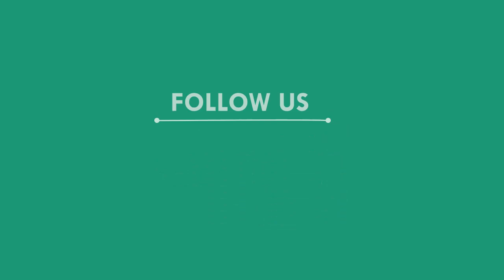ସ୍ୱାୟତ୍ତ ଶାସନ ଦିବସ ପାଳିତ, ନୀଳଗିରି